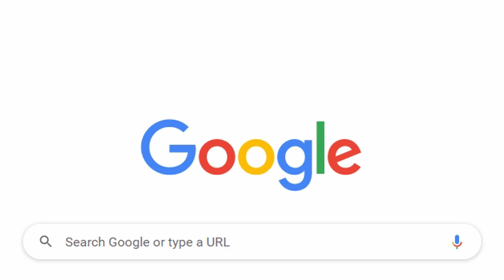The AC Valhalla Experience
Not perfect, riddled with bugs, but still very good